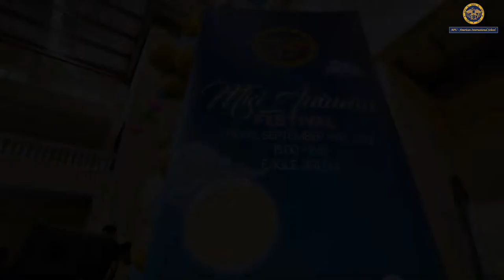APU Mid Autumn Festival 2022